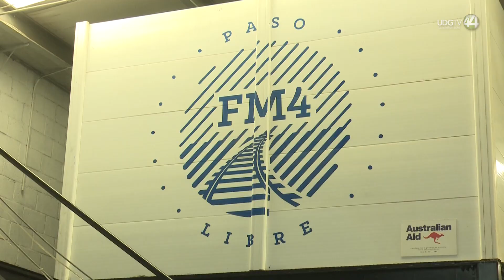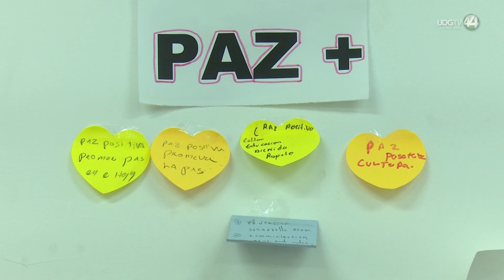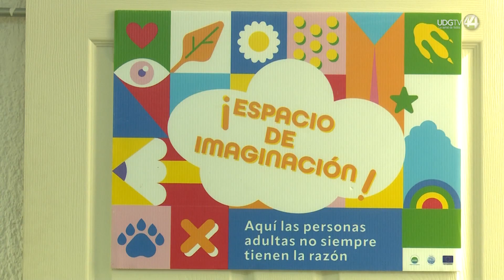Las infancias en movilidad humana son uno de los grupos más vulnerados por peligros de la migración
Las infancias en movilidad humana son sin duda uno de los grupos más vulnerados por los peligros propios de la migración, con su paso peligroso por México, un país con territorios completos controlados por el crimen organizado, con historias de violencia, nulas oportunidades en sus países de origen y una serie de derechos internacionales de las niñas y los niños que simplemente son omitidos de manera flagrante y rotunda